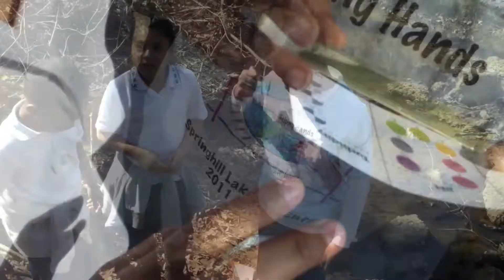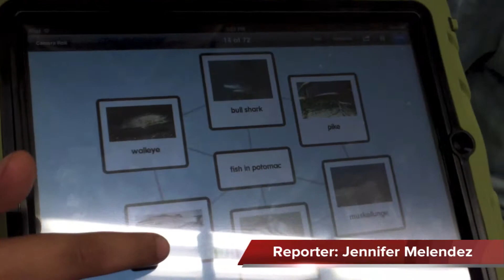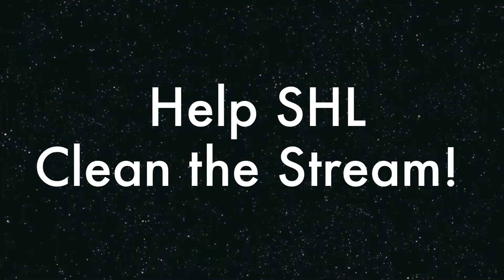Stream cleanup at Springhill Lake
Students at Springhill Lake Elementary School in Greenbelt, MD, take environmental action through the Helping Hands project. See the kids at work cleaning up their local stream and watch the newscast -- written and produced by the students!